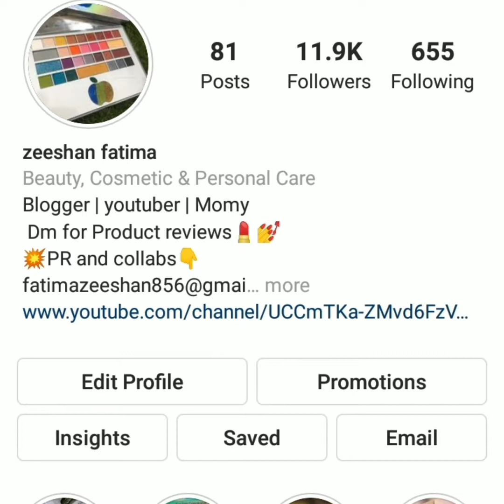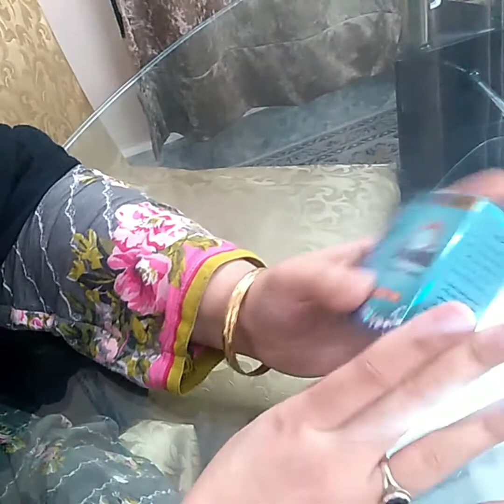Skin Brightling & fairness cream ||diamond beauty cream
I'm using now a days @diamond beauty cream

If u have any query or video request/suggestion write them in the comment section.

I'm not a doctor, beautication, nutritionist. So please consult your doctor or an expert.

Stay tunned